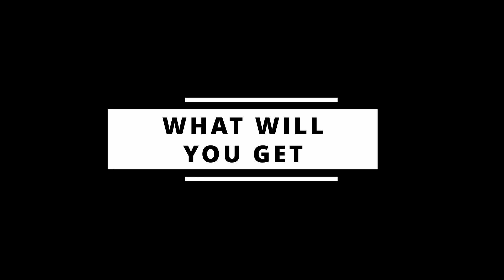Happy Bird Day Game Trailer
Quickly call your friend to play Happy Bird Day. Complete together levels full of surprises and fun physics. Play as pigeons or sparrows, or whatever those birds are ¯\_(ツ)_/¯. Overcome space and time, have fun and enjoy. P.S. Don't forget to find the seeds and carry them all the way to the end.